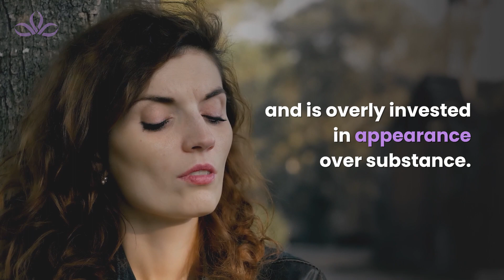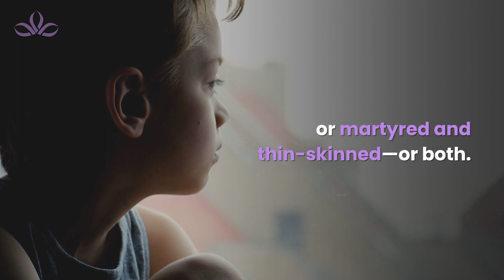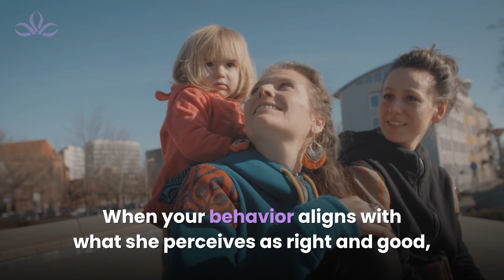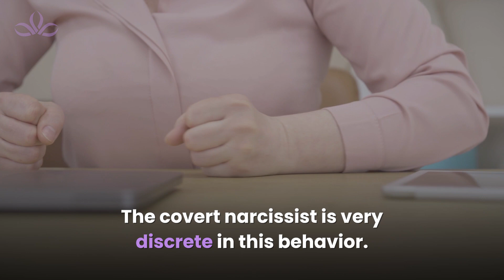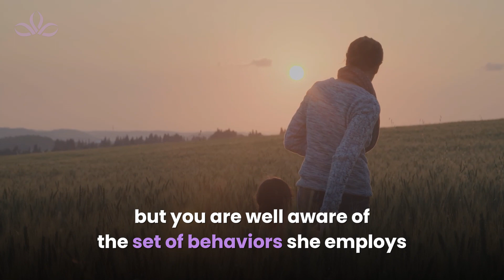7 Signs Of A Vulnerable Narcissistic Mother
In this video, I reveal seven signs of a vulnerable narcissistic mother. How do you handle a narcissistic mother who appears to be a wonderful mom to everyone else but you? Instead of engaging in easily observable narcissistic behaviors, the vulnerable narcissist will sneakily manipulate and quietly exert control. She puts up a good front and is overly invested in appearance over substance. Take a look at these seven signs that help you to identify the covert narcissist in your life.

▬FREE GUIDE▬▬▬▬▬▬▬▬▬▬▬▬▬▬▬▬▬▬

If you’re are serious to stop someone from manipulating you, check out my free narcissistic rejection guide: